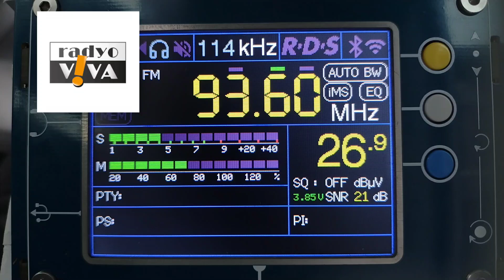Radyo Viva - Ankara, Turkey 93.6 MHz